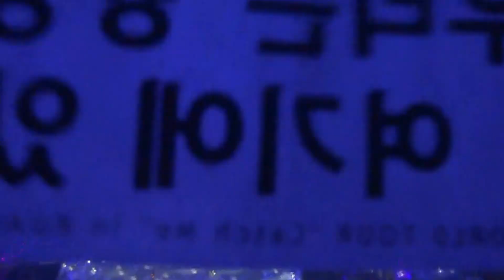[HD FANCAM] 130518 TVXQ! I'll Be There - Catch Me Live in Malaysia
that song which reminds us of the old times. enjoy their soothing voices :)) really felt like crying when i listened to the song..
--bravetears' sister

Venue: Stadium Malawati, Shah Alam, Malaysia